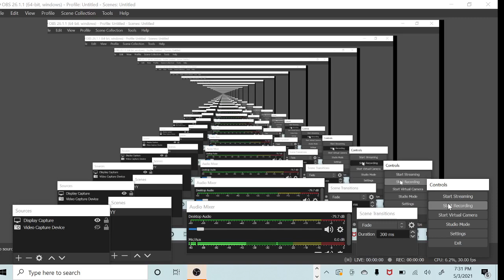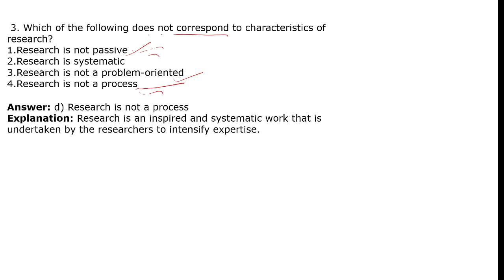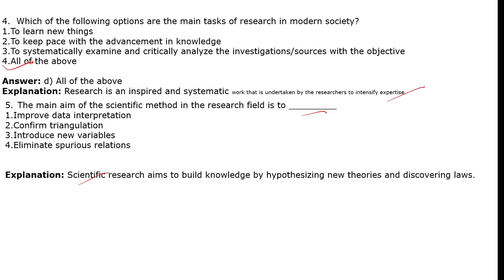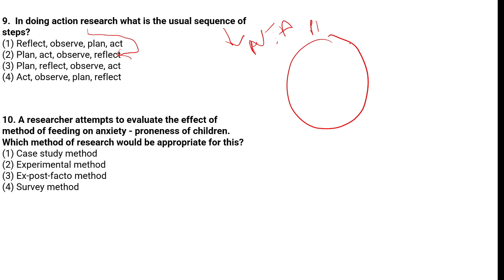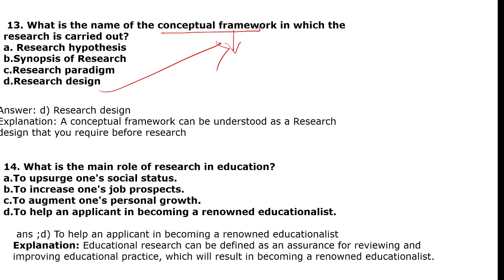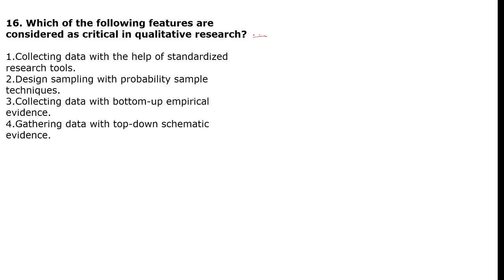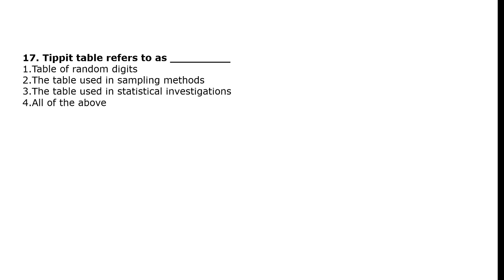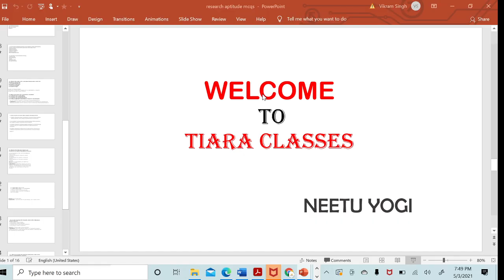NTA UGC NET 2021 EXPECTED MCQS ON RESEARCH APTITUDE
EXPECTED MCQS ON RESEARCH APTITUDE FOR PAPER 1 .This is important mcqs for paper 1 to crack ugc net exam .it contain all important question of this subject .
@ TIARA CLASSES WITH   AIR/JRF HOLDER NEETU YOGI
FOCUS AND BELIEVE
CRACK JRF WITH NEETU YOGI
KEEP NEVER GIVE UP ATTITUDE